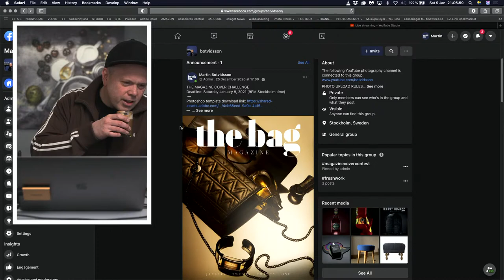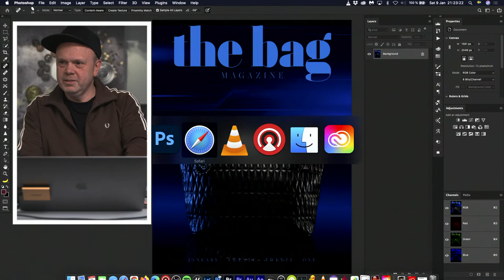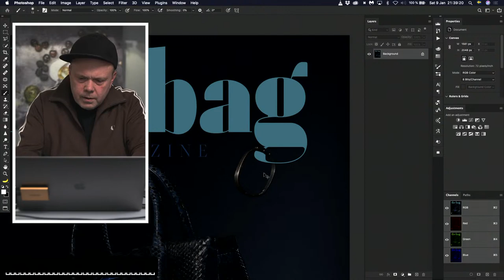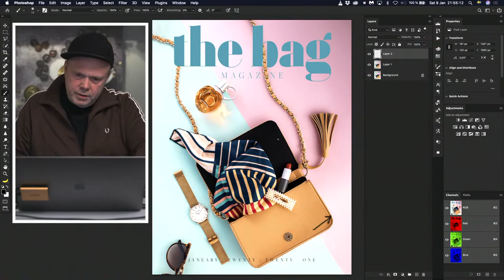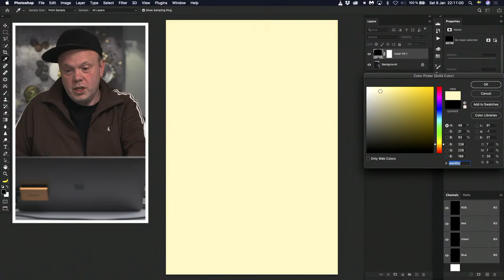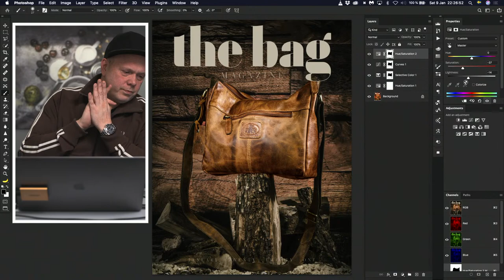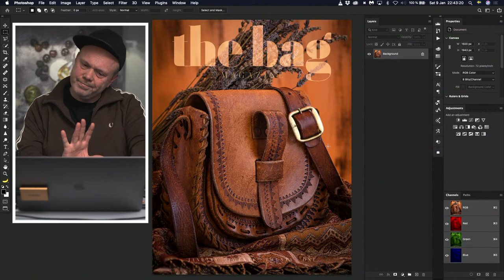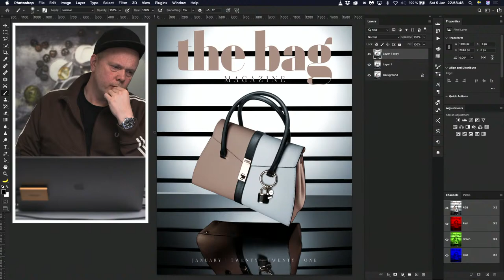MAGAZINE COVER PHOTO CHALLENGE - LIVE!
THE MAGAZINE COVER CHALLENGE
Live stream starts at 03:43
Deadline: Saturday January 9, 2021 (9PM Stockholm time)
Theme decided by the previous winner Amir Shirazian: BAG
I want you to create a cover for the fictional magazine THE BAG with a newly taken photo of your choice.
Download the Photoshop template from the link above.
RULES
– One cover per person
– Newly taken photo
– You are only allowed changing the colour of the text. To change the colour of the text, double click the square on the layer.
– Do not resize. Must be 1581x2048px. Save as is. Jpg quality 10.
Deadline: Saturday January 9, 2021
In the Iive stream we will give feedback on how well you interpreted the magazine's theme, the colour-matching and of course the photograph itself (Composition, WOW-factor, lighting, shadows, colours etc.)
If you join the live stream your cover will be prioritised for the live feedback session.
Martin Botvidsson will pick and post his favourite covers in the FB-group after the live stream and the group members will decide who's winner.
"PRIZE" The winner will decide the theme for the next magazine cover challenge.
GOOD LUCK & START SHOOTING!
/botvidsson